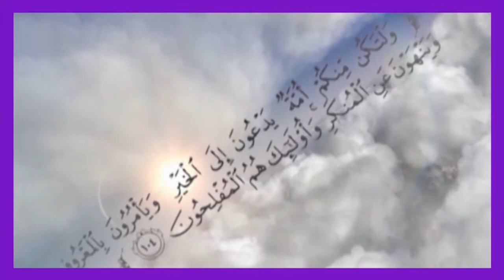Jadoo Aur Uske Ilaaj By Shaikh Abu Muhammad Hafizullah